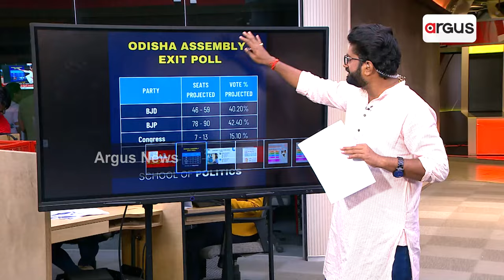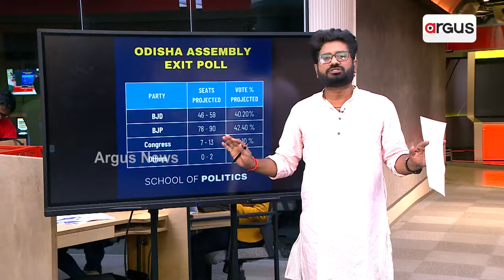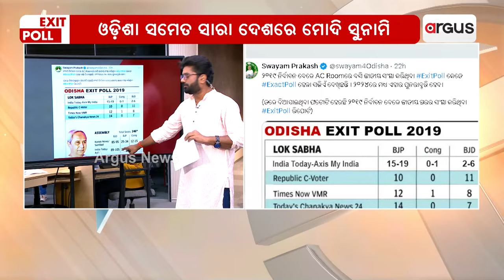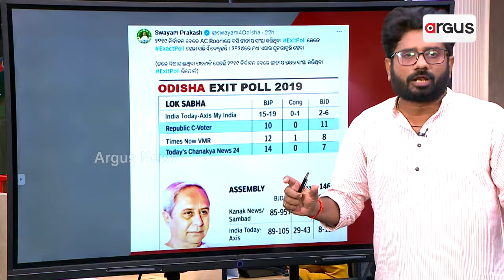ସତକୁ ବିଜେଡି କହୁଛି ମିଛ || Exit Poll || 2024 Election || BJD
ସତକୁ ବିଜେଡି କହୁଛି ମିଛ
ଏଥର ଷଷ୍ଠ ପାଳି ନୁହେଁ ସତ୍ତା ପରିବର୍ତ୍ତନ  ।